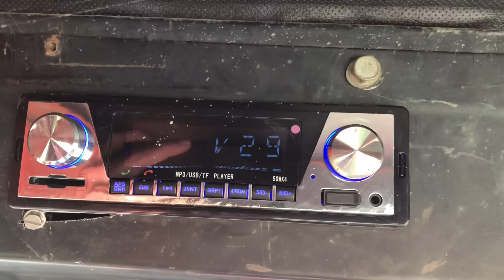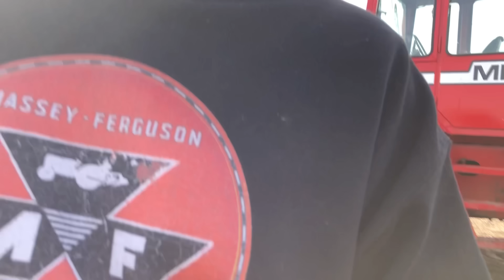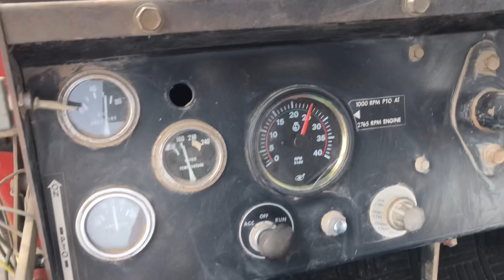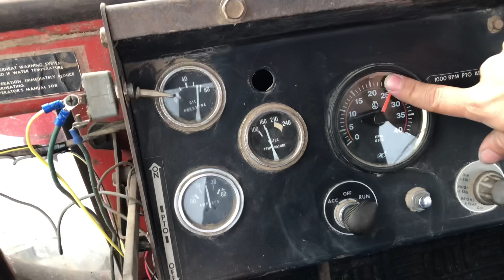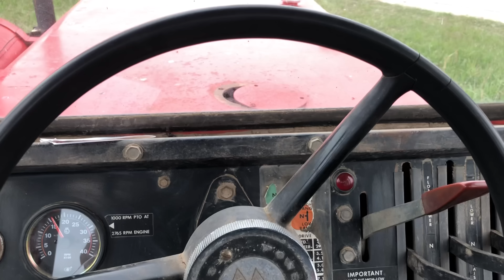Massey Ferguson 1805 hits the field!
Time to start spring tillage, and Turd Ferguson aka my 1805 is ready for the job